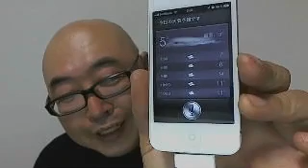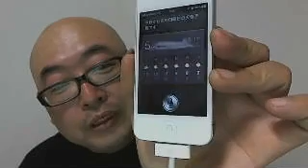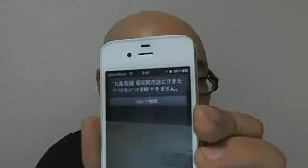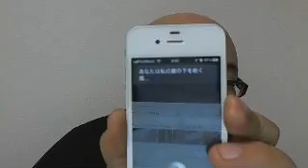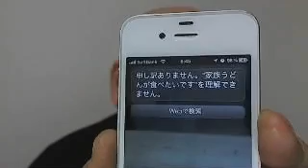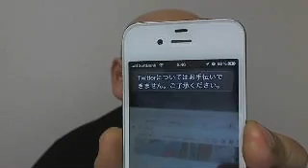Siriと遊んでみた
ツイキャスでSriと遊んだ動画をこちらにアップしてみました。